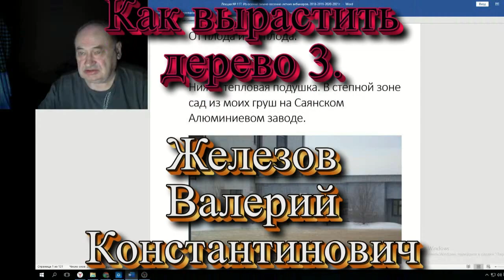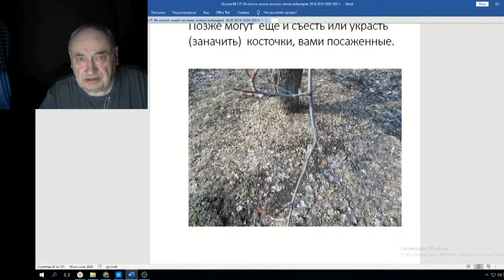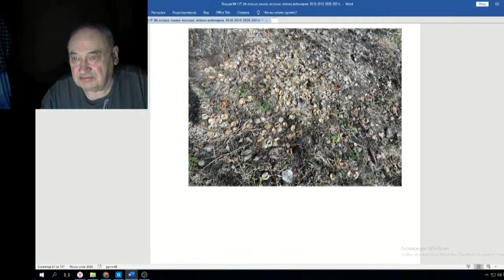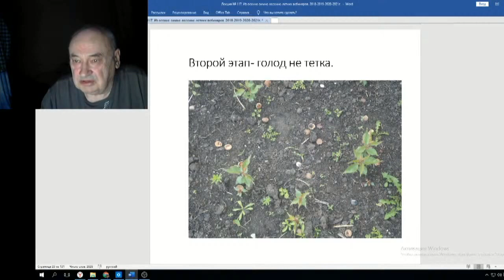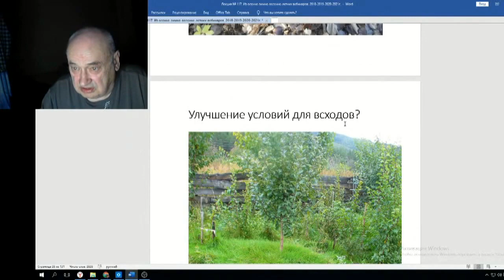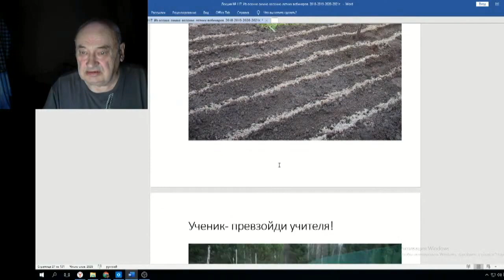Железов Валерий Вебинар 117 ч 5 Как вырастить дерево 3